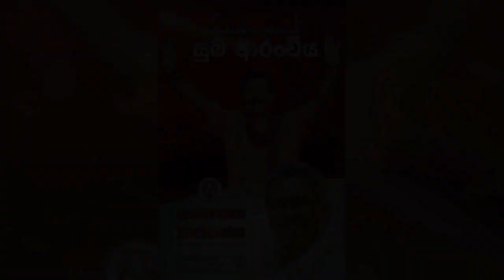Gotabaya Rajapaksa Theme Song - 2019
Welcome To Productions House